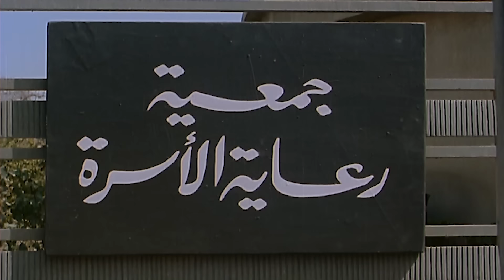نجلاء فتحى والفيلم النادر الممتع ( غرام العشاق ) نسخة محسنة